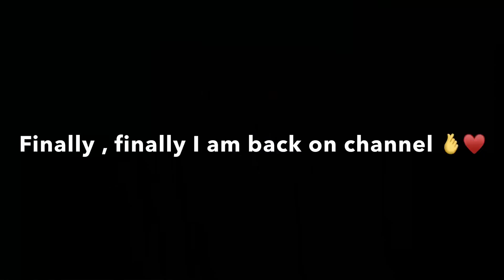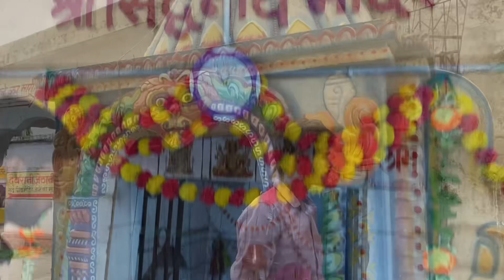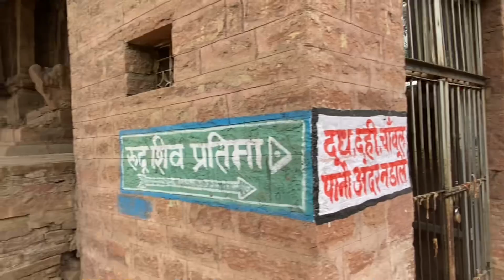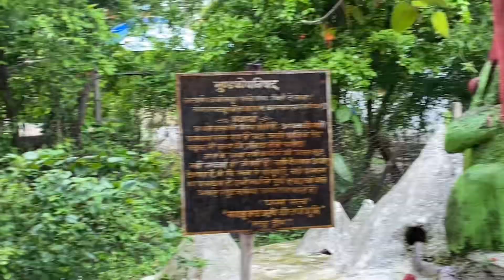Ite Din baad 😳 vlog upload hua or last me yeh hua 😰frends ke sath (Devrani jethani mandir )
Hello guys

Thanks
Ishvinder gaming

Pets :
Labrador elexgender parrot /red earned slider turtel

Pets lover care collegelife college souravjoshivlogs college trendingshorts #•collegevlog

 Saurav joshi  vlogs income
Sourav Joshi vlogs socical blade